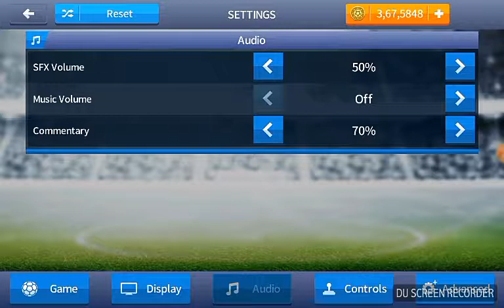DREAM LEAUGE SOCCER EP1- Mrzim ovu igricu=Rage quit 😬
Posjetite :AdLerSniper BlackOrangeGamingSaid#